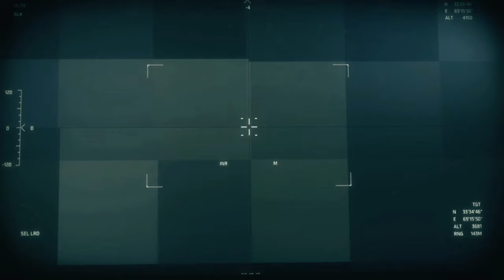【PC字幕】Medal of Honor 2010 キャンペーン#3 "Running with Wolves..."【4K】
OS : Windows10 64bit
CPU : Core i7-7700K 4.2GHz
RAM : 16GB
GPU : GTX1080Ti 11GB+Asetek
キャプチャボード : Monsterx u3.0r
モニター : LG-4k 27インチ
キーボード : K65 RAPIDFIRE Cherry MX Speed RGB COMPACT
マウス : logicool g402